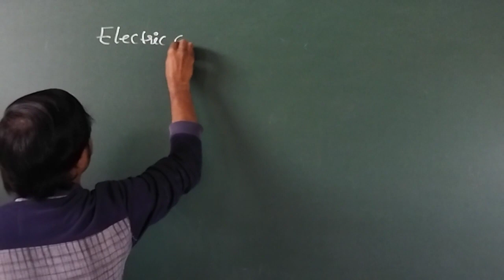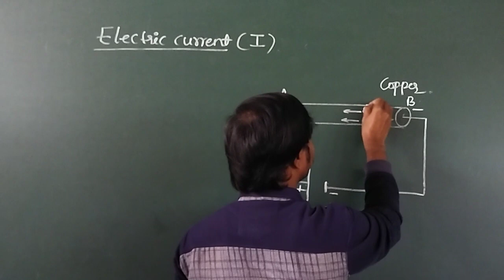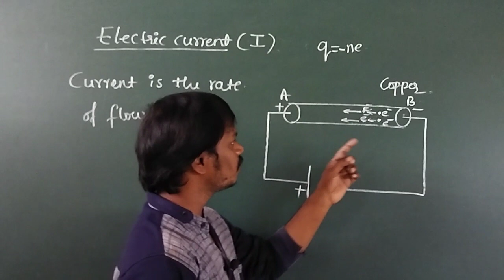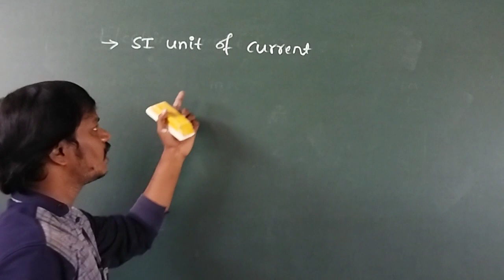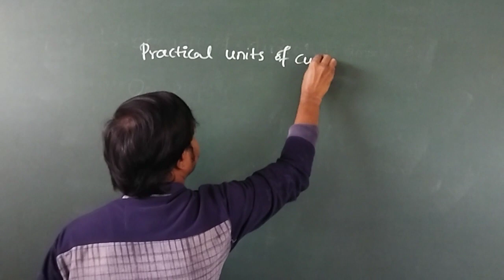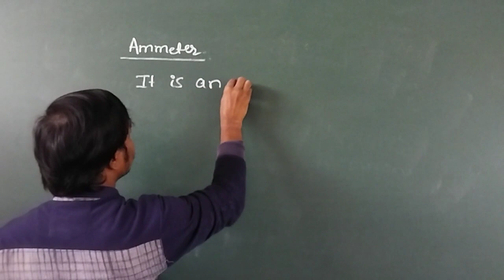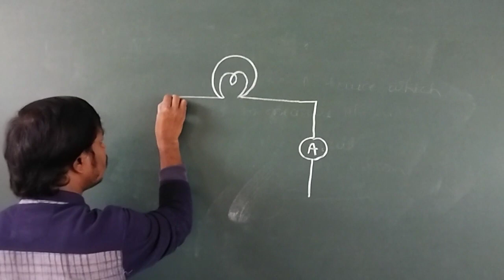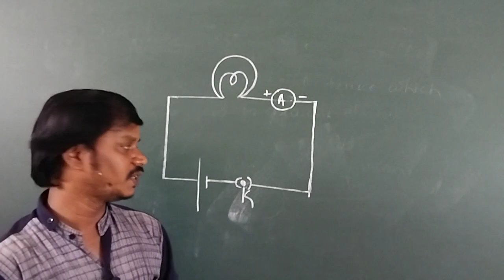Electricity - Part 2